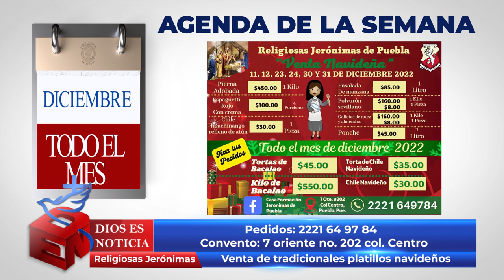Dios es Noticia 180 - Arquidiócesis de Puebla